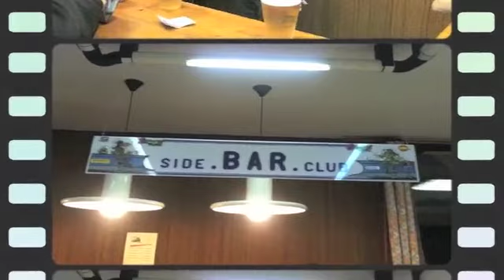Hesdigneul 2010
rassemblement sidecar à Hédigneul les Boulogne